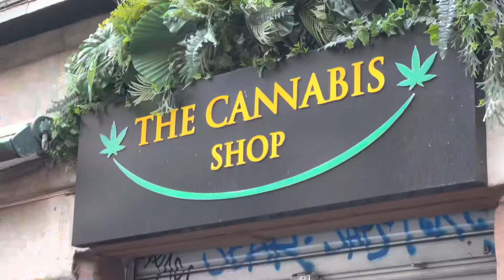Beauty and Fashion in Madrid Spain 🇪🇸 XIV